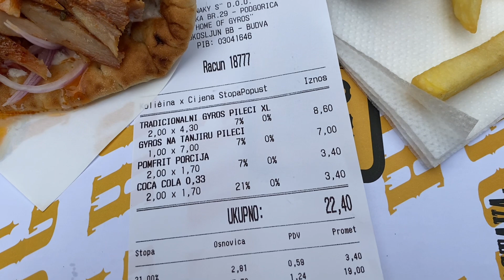Жизнь качка в Черногории. Часть 1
Обязательно оставляйте комментарии на какую тему вы хотите увидеть следующие ролики!